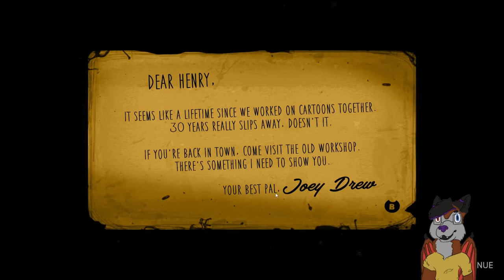spooky ink demon | bandy and the ink machine | part 1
that was it for this video leave your recomendations of what i should play or make an video of next in the coments

check out cronobreak on webtoons